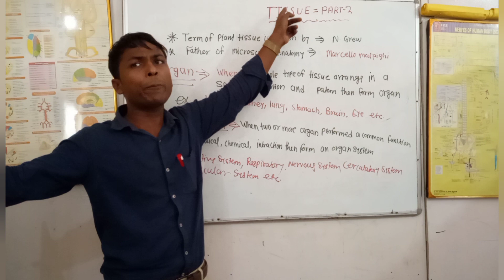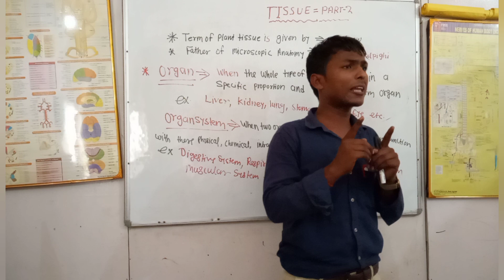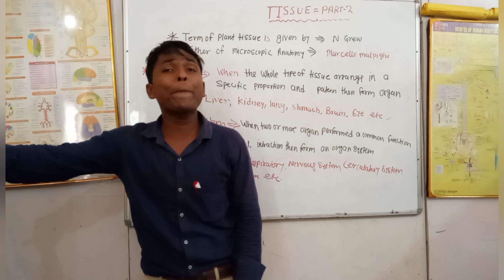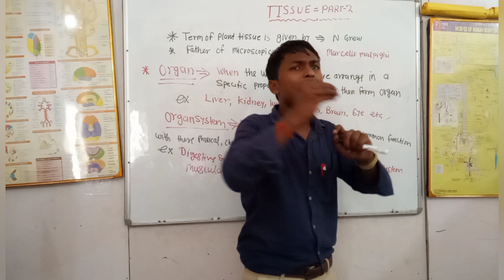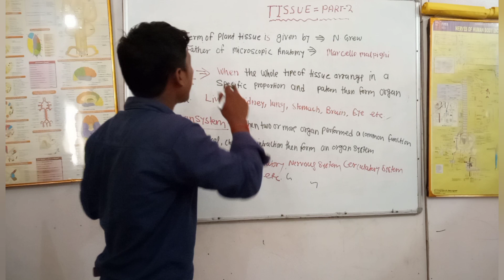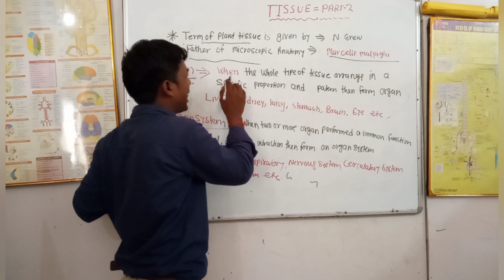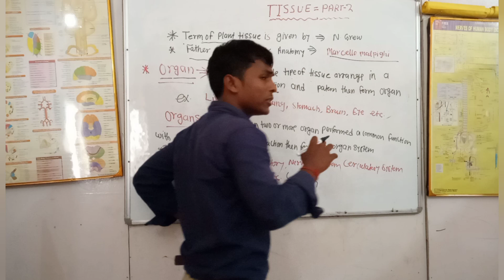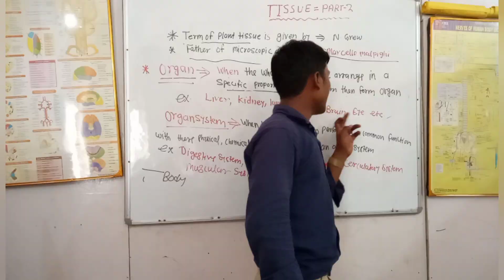WHAT IS A TISSUE, ORGAN#ORGAN SYSTEM#BODY FORMATION# BY A.K SIR ,(PHARMACISTS AND BSC)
tissue, in biology, is defined as a group of cells that possess a similar structure and perform a specific function. The word tissue originates from French, which means “to weave.”

Tissues Types

In animals, there are 4 types of tissues, namely:

Muscle tissue (cardiac, skeletal and smooth muscle tissues)

Connective tissue (cartilage, blood, bone)

Nervous tissue (neurons and neuroglia)

Epithelial tissue (simple epithelium, simple cuboidal, simple columnar epithelium, etc)

Plants have their own set of tissues, namely:

Dermal Tissues (epidermal cells, stomata, trichomes)

Ground tissues (Collenchyma, parenchyma, sclerenchyma)

Vascular tissue (Vessel elements, tracheids, companion cells and sieve tubes)

Concept of Tissues

The concept of tissues can be traced back to 1801 when it was introduced by Xavier Bichat, a French anatomist and pathologist. He had proposed that tissues are a central element in human anatomy, concluding that organs are essentially a collection of distinct tissues.

Main Article: Tissues – An Overview of Tissues, its Types and Functions

Further Reading:

Animal Tissue- Structure and Types of Animal Tissue

Plant tissue | Types Of Plant Tissue System & Their Function

What Is A Cell? – Definition, Structure, Types, Functions. Part 10 antibodies. residues. Part 8 IgM antibodies. part 2 antibodies. Antibodies part 1 Telegram Id
Instagram Id-@aakash_bhardwaj_09. my Facebook id Aakash nursing academy please like. IgM antibodies kya hai